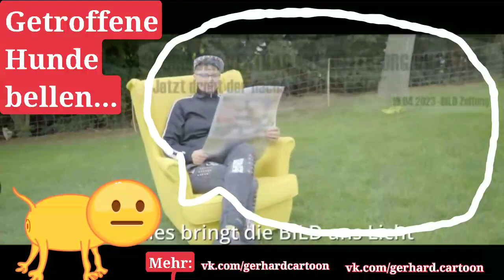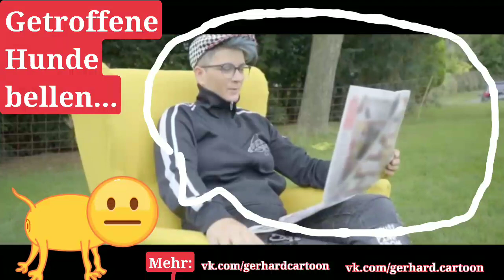Wenn getroffene Schweinehunde bellen, versuchen sie die Wahrheit in eine Lüge abzutun. XD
Recht soll Recht bleiben, Natürlich.

Doch welche Passagen genau Teil der Verfügung sind, ob es nur einzelne Abschnitte oder alle Vorwürfe Teil der Verfügung sind, muss man einfach mal abwarten.

Dieses ewige Hin und her ist einfach nicht mehr mit anzusehen. Eigentlich wäre es ganz einfach, Verträge auf den Tisch, öffentliche Gegenüberstellung der Beteiligten und dann wird man sehen, wie was zusammen gestrickt wurde, oder wie was zusammen passt.

Mittlerweile erkennt doch jeder blinde, es traut dem anderen keiner mehr. Aus Freunde werden Feinde, jeder fühlt sich angegriffen, Journalisten wollen die Top Story und jeder will nur eins, den erklärten Feind selbstständig zur Strecke bringen.
Dabei sind einzelne Fragen doch schnell gestellt.

Wo kann man das über 70 Seiten Konzept einsehen?
Wofür SS-Rottenführer-Enkelin und Ahrtalhetzerin Roswitha Krippner-Rehm bezahlt wurde??!

Welche Qualifikation hatte die betreffende Ahrtalhetzerin, dieses Konzept zu erstellen?

Wie kam ein Kontakt zustande und vor allem
wodurch erfolgte die Entlohnung?

Einige Fragen einfach zu beantworten und dann wäre ein großer Wichtiger Teil geklärt.

Nein stattdessen nimmt man ein Musikvideo auf, macht sich über Helfer und Betroffene lustig ( meiner Meinung nach) und schweigt ansonsten.
Oder wie seht ihr das?